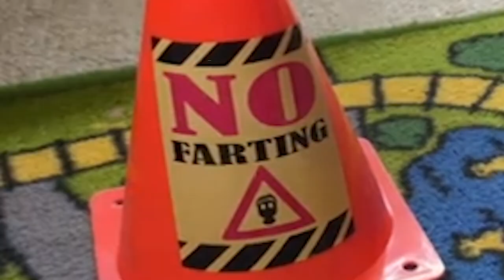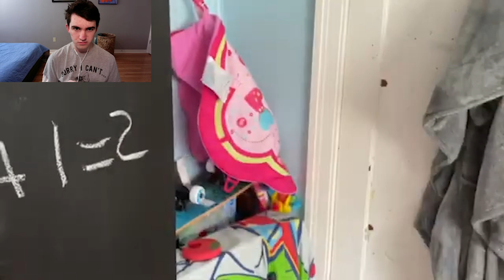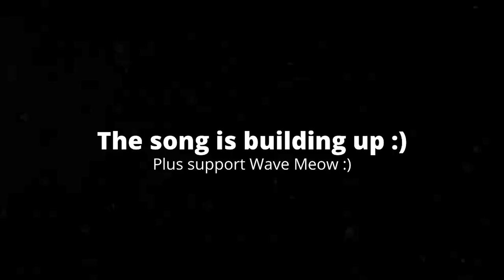[6:03] "This Is The Worst Video I Have Ever Seen!" Reacting To GaySchool Season 1 Ep 5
This is my Reaction to GaySchool Season 1 Ep 5. Honestly it wasn't great; it was done right bad. The plot doesn't even exist. Each scene feels like it's being forcefully smooshed together by some type of in-cohesive superglue. The characters are annoying. The dialogue consists of unfunny jokes, and literal ape sounds. Each joke is just inappropriate because it's inappropriate. The quality, when it comes to visual and audio, is not great. I understand why, but the video doesn't even seem to try and make up for the lack of quality. Overall I'd give it a 1/10 a terrible video